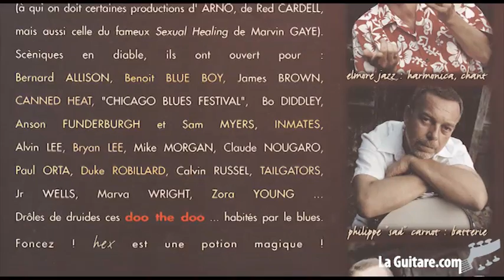Zeb Heintz : son parcours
Reportage vidéo Zeb Heintz